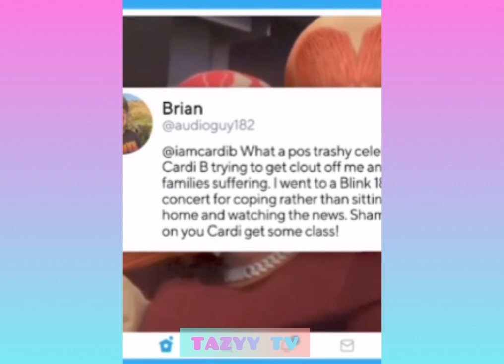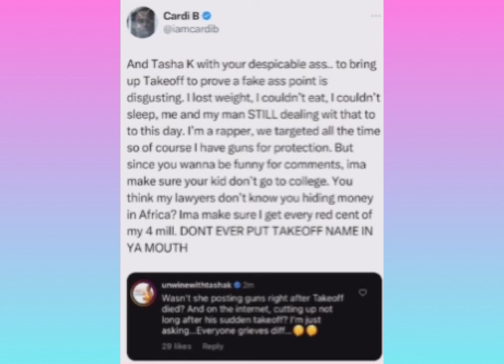Cardi B & Tasha K Fued & Disagree // Keyshia Cole’s New Movie